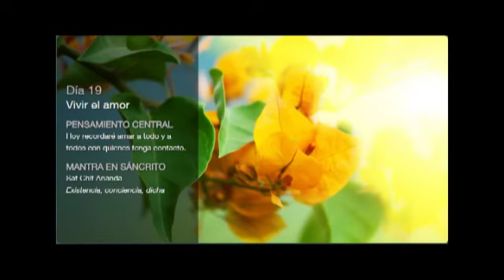Deepak Chopra Día 19 Reto de Meditación Creando Abundancia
MANTRA: SAT CHIT ANANDA
Reto de 21 días de Meditación Deepak Chopra.
Creando Abundancia
Es una Meditación x día.
Deja tus comentarios sobre tu experiencia con la meditación.